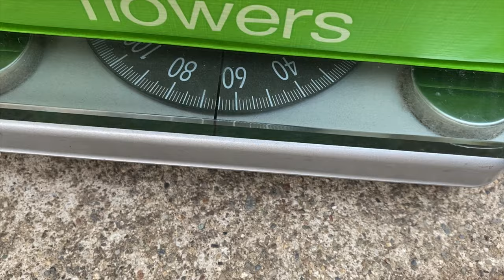春夏9月:庭院植物生長點評：春夏種植季節 最後7大驚喜 / The Last 7 Surprises In the Spring and Summer Planting Season!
8. 美國生活 365 --汽车维修保养--BMW车的设计和性能 American Life 365 -- BMW at a glance
7. 美國生活 365 --汽车维修保养--如何利用汽車故障檢測軟件？American Life 365 -- how to use software to check up car？
5. 美國生活 365 --汽车维修保养--怎樣發現汽車故障？American Life 365 -- how to find a car problem？
4. 美國生活 365 --汽车维修保养---知道更多寶馬汽車 American Life 365 -- BMW insider
3， 美國生活 365 —汽車維修保養— 怎樣換汽車冷熱控制器？ 通過煙霧測試 American Life 365 — how to change car thermostat
2. 美國生活 365 -- 汽车维修保养 -- 學會修理汽車 American Life 365 -- learn how to repair car
1. 美國生活 365 --汽车维修保养---汽車的引擎的功能和保養American Life 365 -- car engine insider
我的小菜園
2. 美國生活 365 --  怎麼種佛手瓜(合掌瓜)？-- AMAZING! 佛手瓜来年老根可以发新枝